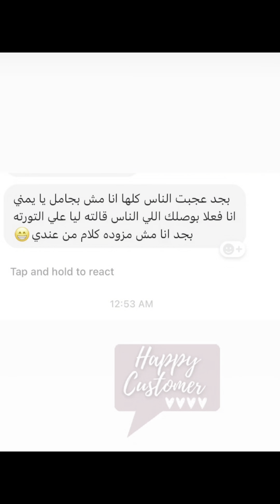جولة معايا في طريقه تزيين كيك جديدة